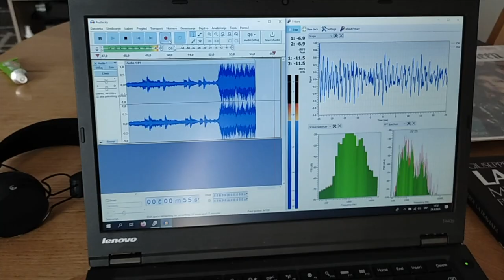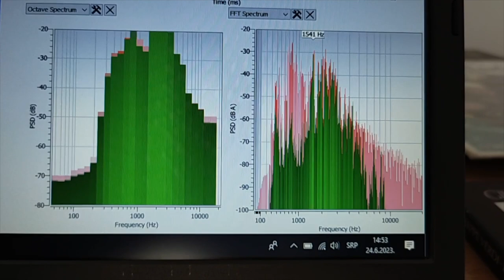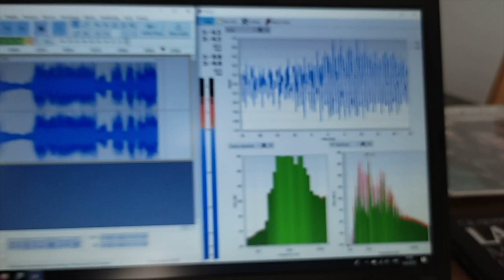Ave Maria, 1936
This was audio test on volume level for recording in order to record other song with more quality. Just a bit of fun during the weekend.